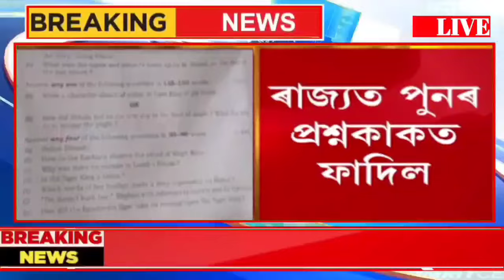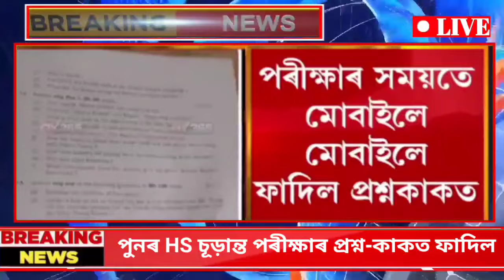ৰাজ্যত পুনৰ প্ৰশ্নকাকত ফাদিলৰ ভয়ংকৰ ঘটনা। মোবাইলে মোবাইলে HS চূড়ান্ত পৰীক্ষাৰ ইংৰাজী প্ৰশ্নকাকত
ৰাজ্যত পুনৰ প্ৰশ্নকাকত ফাদিলৰ ঘটনা। মোবাইলে মোবাইলে HS চূড়ান্ত পৰীক্ষাৰ ইংৰাজী বিষয়ৰ প্ৰশ্নকাকত ফাদিল! প্রশ্নকাকত ফাদিলৰ পিছতে পৰীক্ষাৰ্থীক উত্তৰ যোগান একাংশৰ।

আজিৰে পৰা আৰম্ভ উচ্চতৰ মাধ্যমিকৰ চূড়ান্ত পৰীক্ষা। এইবাৰ পৰীক্ষাত নতুন সংযোজন শিক্ষা সংসদৰ। পৰীক্ষা কেন্দ্রত থাকিব CCTVৰ ব্যৱস্থা

AHSEC Big Update | HS Exam 2024 | এইবাৰ HS পৰীক্ষাত কি কি নিয়ম? | শিক্ষা-সংসদৰ কঠোৰ নিৰ্দেশনা

AHSEC Big Update | HS Exam 2024 | HSৰ চূড়ান্ত পৰীক্ষাত নতুন নিয়ম | কেতিয়া ঘোষণা কৰা হব HS ফলাফল

HSLC & HS 2024 Big News | কি কি নতুন নিয়মেৰে এইবাৰ মেট্ৰিক, HSৰ চূড়ান্ত পৰীক্ষা | নাজানিলে মহা বিপদ

১৬ ফেব্ৰুৱাৰীৰ পৰা ৰাজ্যত হ'ব মেট্ৰিক পৰীক্ষা। ১৬ ফেব্ৰুৱাৰীৰ পৰা ৰাজ্যত হ'ব মেট্ৰিক পৰীক্ষা। কি কি নতুন নিয়মেৰে অনুষ্ঠিত হ'ব হাইস্কুল শিক্ষান্ত পৰীক্ষা?

SEBA Big Update | মেট্ৰিক পৰীক্ষাত এই কেইটা নিয়ম নামানিলে চৰম বিপদ | এইবাৰ HSLC ফলাফল শীঘ্ৰেই ঘোষণা

Big Update//HSLC & HS Answer Scripts Checking Hidden Video//Maximum Grace Marks For HSLC Students Big Update//মেট্ৰিক, HS পৰীক্ষাৰ উত্তৰ বহি চেকৰ Hidden ভিডেও//Maximum Grace Marks কিমান দিয়া হৈছে

Big Update//মেট্ৰিক & HSৰ ফলাফলৰ ডাঙৰ ঘোষণা//SEBA & AHSEC Big Issue//HSLC & HS Exam 2024 Results

Big Update//মেট্ৰিক,HSৰ ফলাফল কেতিয়া ঘোষণা কৰিব SRBA-AHSECয়ে?//When HSLC & HS Exam 2024 Results?
ভয়ংকৰ খবৰ//Good News For HS Students//Big Issue মেট্ৰিকৰ পৰীক্ষাৰ্থীৰ বাবে//HSLC & HS Exam Result

Big Announcement//মেট্ৰিক-HSৰ পৰীক্ষাৰ্থীৰ বাবে ডাঙৰ ঘোষণা//Laptop & Scooter For HSLC & HS Students

ভয়ানক খবৰ//HSLC & HS Exam 2022 Results Date//Notification: HS 1st Year Question Paper//SEBA & AHSEC//ভয়ংকৰ খবৰ
SEBA & AHSEC Big Announcement//HSLC & HS Exam 2024 Results Date Announce//মেট্ৰিক-HSৰ ফলাফল কেতিয়া